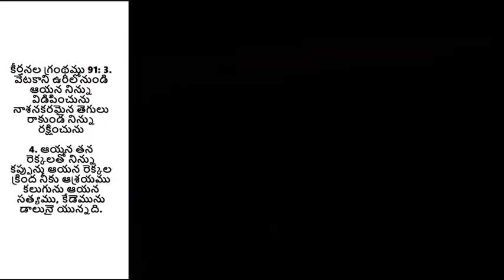నీకు ఆశ్రయము కలుగును - అనుదిన మన్నా by Pastoress Jhansi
Are you living in Christ? While we are in Christ, we need to be careful lest we lose his Love and his grace. Satan always tries to get hold of our salvation and ruin our life. When we are in God's grace and uphold being our salvation, hold it dear to you so we survive the temptations.